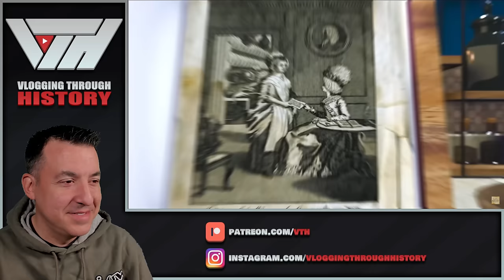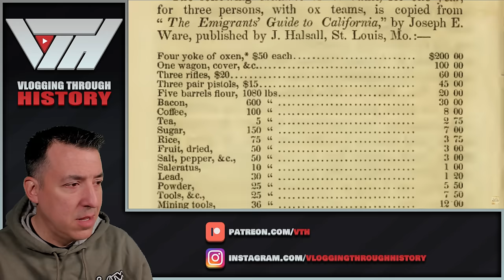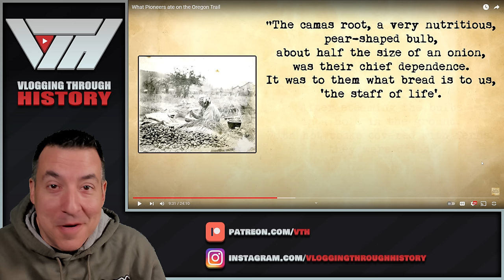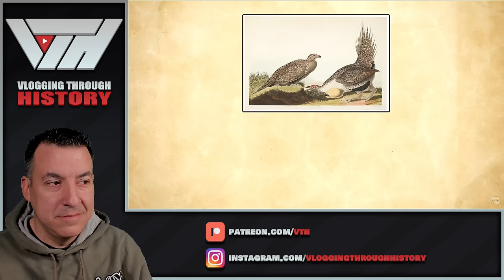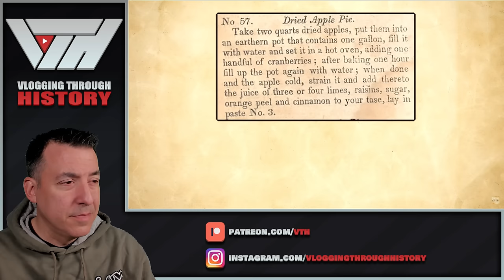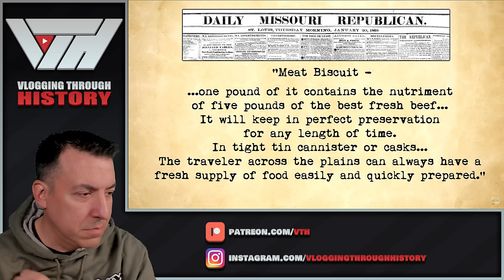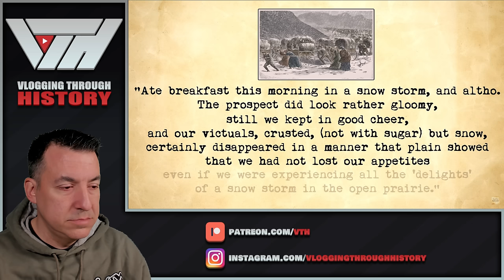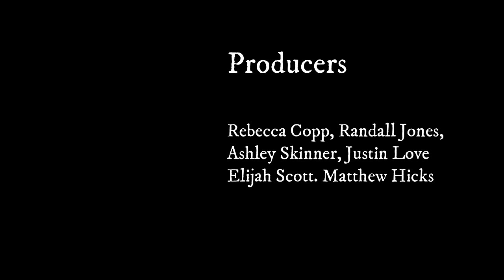What Pioneers Ate on the Oregon Trail - Tasting History Reaction